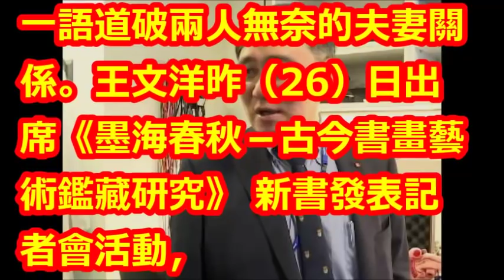麻衣豪門婚姻結束？王文洋一語道破和王泉仁的無奈夫妻關係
【相關視頻】

麻衣中秋回台！王文洋開心喊「一家人最近團圓了」，坦言和金孫「有一道障礙」短時間花錢也無法解決！﹝語音﹞

麻衣中秋攜兒與台塑王家團圓　王文洋談金孫「難溝通」| 蘋果娛樂 | 台灣蘋果日報